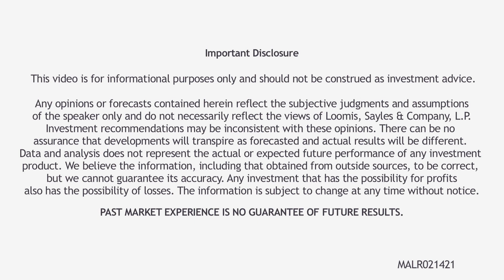Preparing for Higher Inflation - 60 Seconds with Craig Burelle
Inflation has become a hot topic recently. We anticipate a slow and steady rise in 2018.